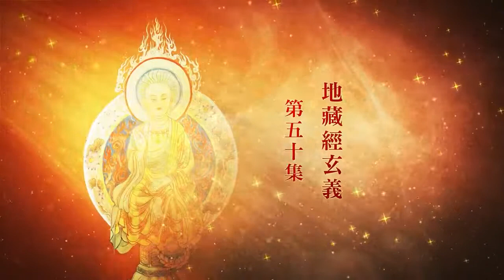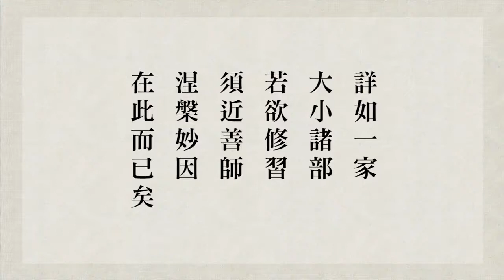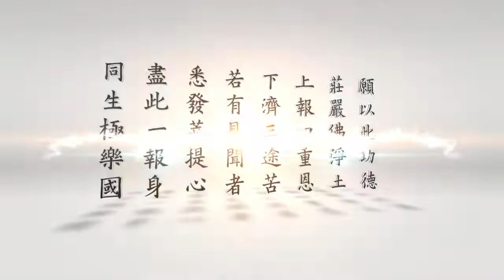悟道法師主講 地藏經玄義 50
悟道法師  緇門崇行錄淺述2021